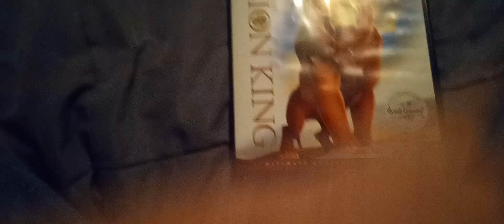The Lion King 4K/Blu-ray Signature Collection Unboxing